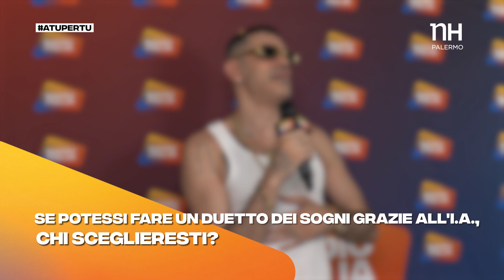atupertu con MARRACASH (Radio Italia Live Il Concerto 2023)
Marracash è a RADIO ITALIA LIVE – IL CONCERTO, al Foro Italico di Palermo, per infiammare il pubblico. Marra è in grande forma e con la nostra Redazione racconta a che punto sono i lavori sul Festival Marrageddon, parla di intelligenza artificiale applicata alla musica, ricorda le sue origini siciliane e incoraggia l’amico Matteo Berrettini. Ecco le sue parole nella video-intervista.

Benvenuto nel canale ufficiale di Radio Italia!

Seguici anche su tutti i nostri canali social